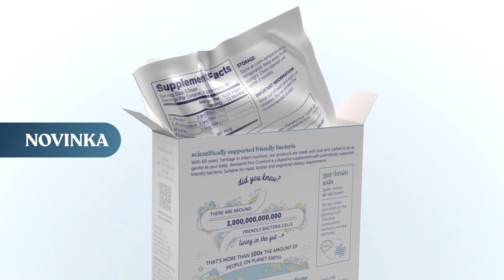NOVINKA ✨ Kendamil pro-comfort kapky pro děti (7,5 ml), doplněk stravy s probiotiky 💦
Jedná se o doplněk stravy pro péči o střevní mikrobiotu miminek a malých dětí, který je vhodný již od narození. 👶 375 milionů CFU* v jedné dávce (5 kapek)!

Kapky Kendamil pro-comfort obsahují tři bakteriální kmeny pro doplnění bifidobakterií a laktobacilů, které se nachází ve střevním mikrobiomu.

🦠 Lactobacillus rhamnosus
🦠 Biffidobacterium lactis
🦠 Lactobacillus reuteri

Navíc obsahují také fruktooligosacharidy (FOS), kterými se tyto prospěšné bakterie živí.

*CFU = Colony Forming Units (jednotky tvořící kolonie)